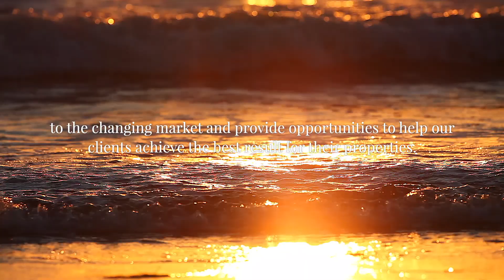Beachfront market update May 2020